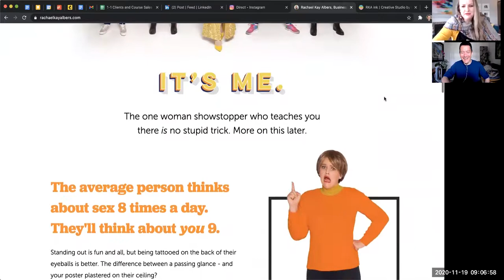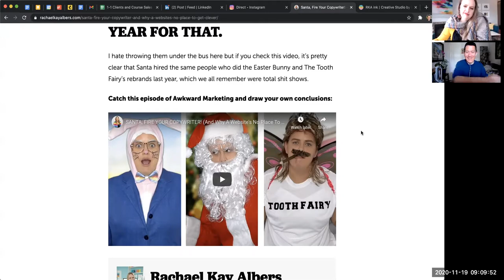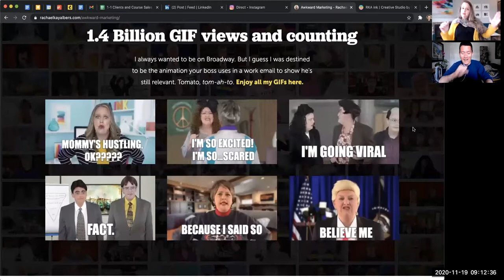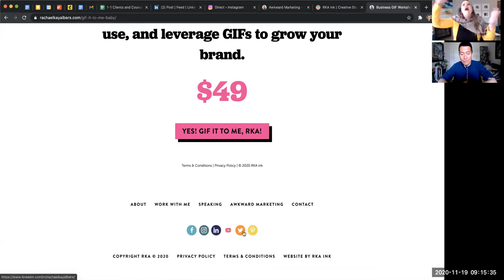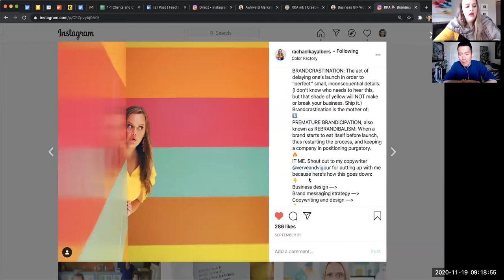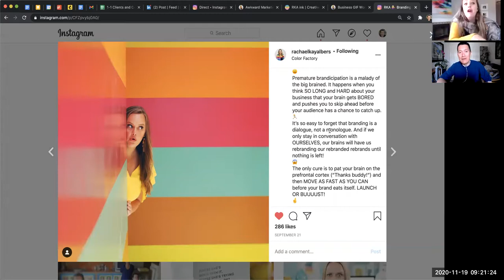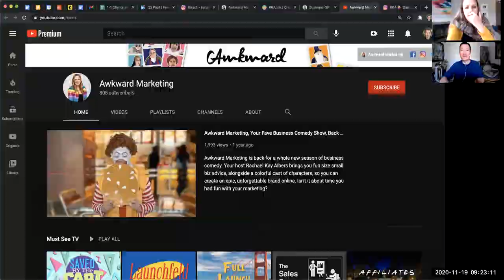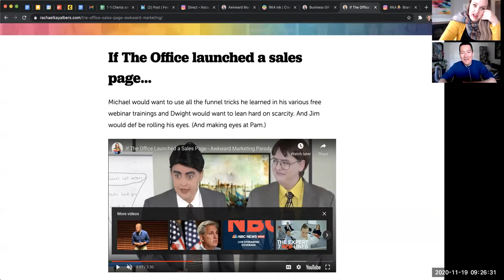Rachael Kay Albers aka "RKA" makes marketing FUN :)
She makes marketing fun & funny! :)